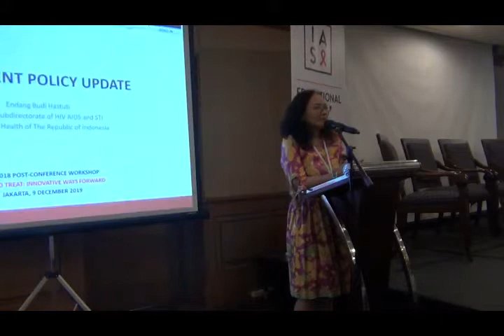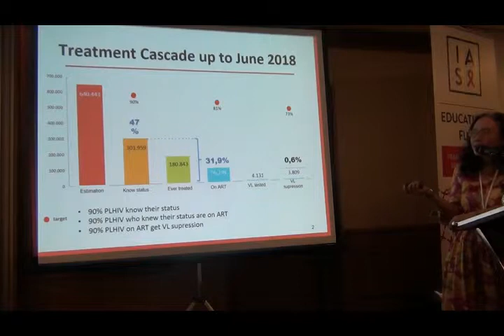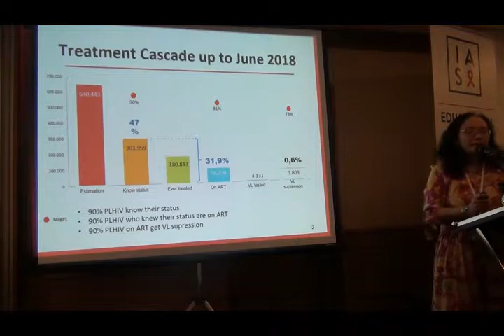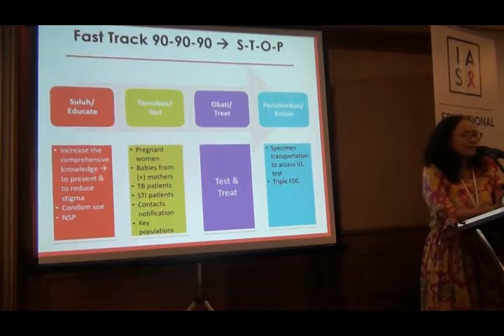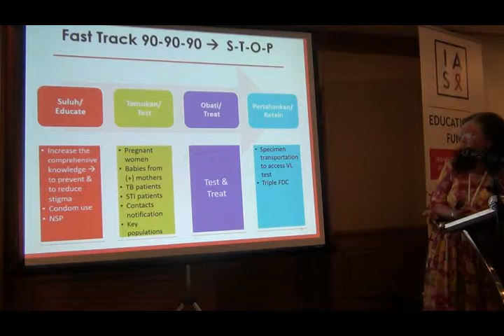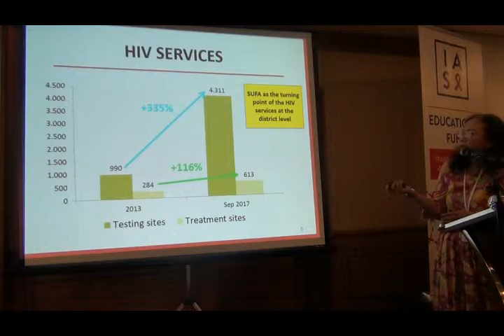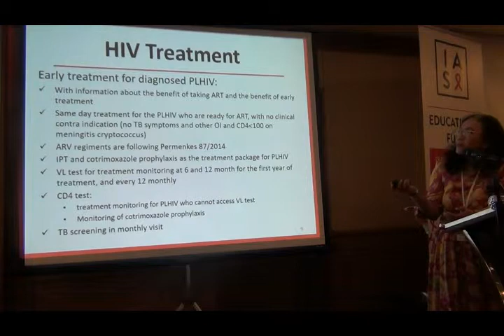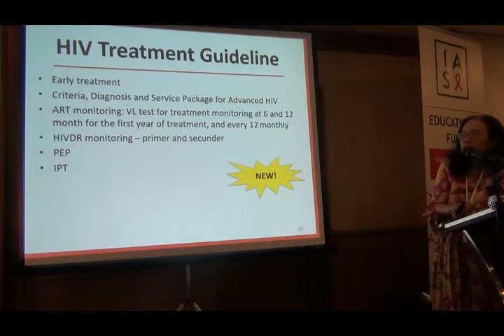34 Lokakarya Pasca Konferensi AIDS 2018: Treatment Policy Update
Berikut ini adalah video presentasi Dr Endang Budi Hastuti (Head of Subdirectorate of HIV AIDS and STI)